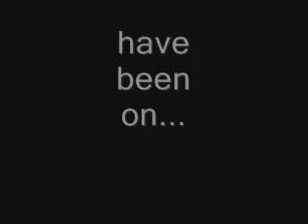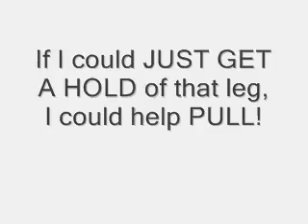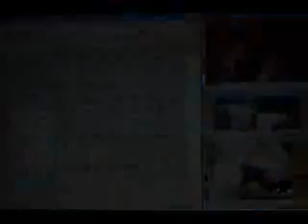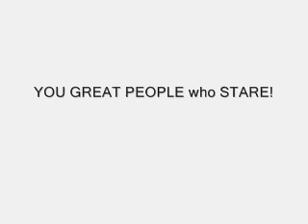A Tribute to "Mare Stare" and her "Starers"!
This is dedicated to Mare Stare and all you wonderful folks out there who stare at 'the mares' (both in person and via the internet) in wait...in wait for the blessed moment!  THE BIRTH!  THE BIRTH of their little (sometimes BIG) miracle babies!  Thank you for your time, your energy, your caring, your love, your concern and your staring! (((((hugs)))))